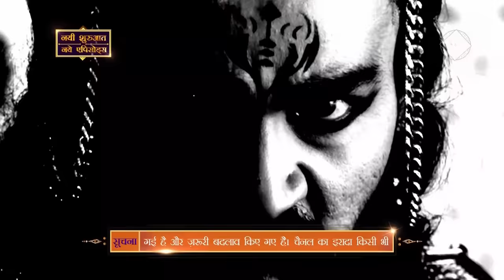Vighnaharta Ganesh - Ep 683 - Full Episode - 21st July, 2020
Episode 683: True Form Of Lord Ganesh
Jayant and the others witness something outstanding in the fort. Lord Ganesh takes his true form to bless Jayant for his devotion but things aren't in favour of him today.

Concept: Manikya Raju Uppaluri
Created By: Abhimanyu Singh
Script Head: Manikya Raju Uppaluri
Story: Brijmohan Pandey
Screenplay/Dialogues: Anjalika Gupta and Himanshu Tyagi
Researcher: Dr. Ram Swarth Mehta
Editor: K. Raj Gopal and Sujit Das
Online Editors: Ankush Ambre, Sandeep Singh, and D Singh
Head Of Operations: Anup Vijay
H.O.P: Abhishek Sinha and Gaurav Sharma
Director: Avinash Waghmare
DOP: Prakash Barot
Visual Effect Supervisor: Nishikant Mohapatra and Bharat Mistry
Art Director: Sandesh Gondhalekar and R.P. Singh
Post Head/Supervisor: Srichand Dasnam, Surendra/Vicky
Song Choupai/B.G. Music: Udhbav & Donney and Paresh Shah
Creative Team: N.G/Srichand and R.K. Chhabra/Himani
Script Supervisor/Lyrics: Niraj Prabhakar and Shrikant Vishwakarma
Set Marketing: Swati Sharma, Kartik Dandapani, and Altamash Aslam
Communication Team: Kumar Pai and Prashant Saxena
Set GFX Team:  Vijay Badgujar and Vilas Boga
Set Programming Team: Meenal Rao and Ritwija Mukherjee
Project Head: R A Mehta
Business Head: Manish Pupat
Producers: Abhimanyu Singh and Roopali Singh
Produced By: Contiloe Pictures Pvt.Ltd.